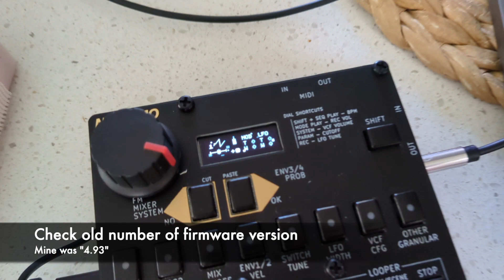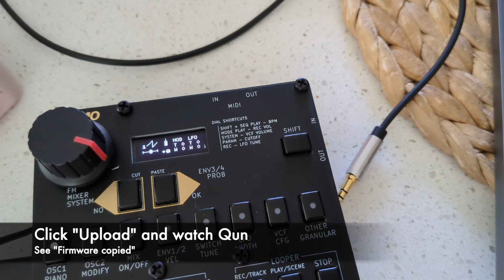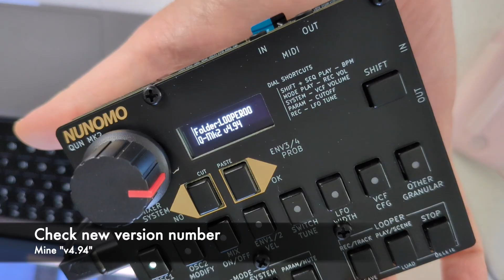Nunomo synth, Qun mk2 -- HOWTO Wi-Fi Firmware Update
Nunomo's Qun mk2 synthesizer has many firmware updates. Nunomo is prolific adding features and bugfixes. Copying firmware to Qun is now easier, with v4.93 of firmware.

PREREQUISITE: V4.93 is required. And, must set up Wi-Fi "config.toml" with password and SSID on your SD Card

0:00 Prepare to upload
0:45 Check for Wi-Fi connection to Qun
1:06 Upload the file
1:29 Upgrade the file to save it in the Qun